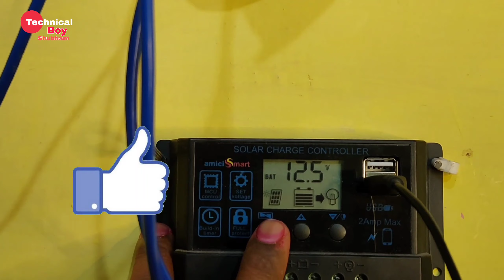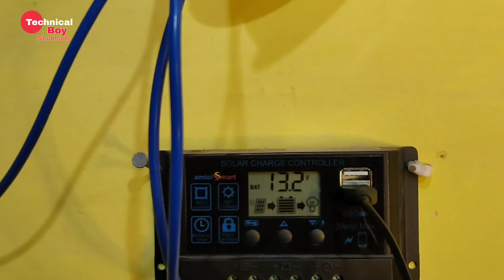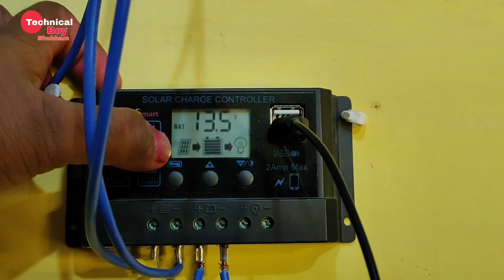Solar aour UPS se Battery ko charge kaise kare || Kya solar aour UPS se eksath battery charge hoga🔥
Dosto aaj ham baat kar rahe hai ki kya solar or ups se battery eksath charge ho sakta hai ki nahi. agar ap janana chahte hai to ap iss video ko pura dekhiyega.